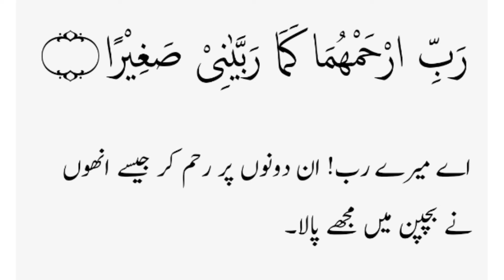Dua For Parents. Walden ke liy Dua. Maa Baap ki magfiraat ke liy Dua.